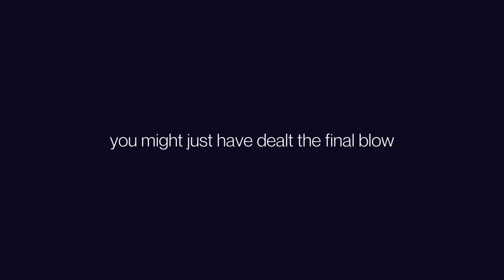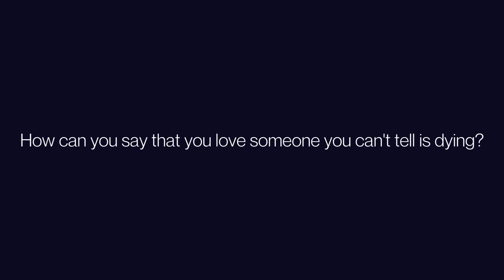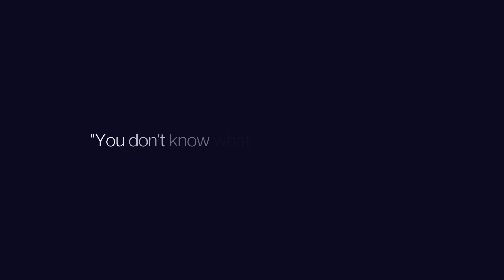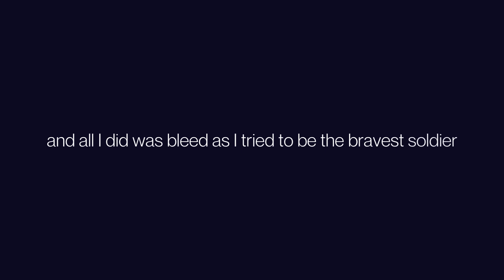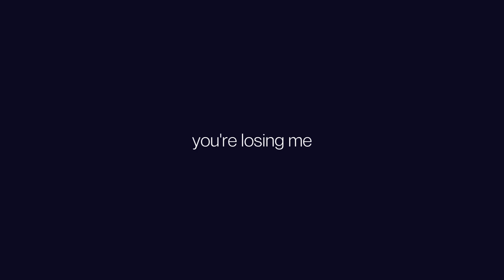You're Losing Me (From The Vault) - Lyric Video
A fan-made lyric video for You're Losing Me (From The Vault) by Taylor Swift